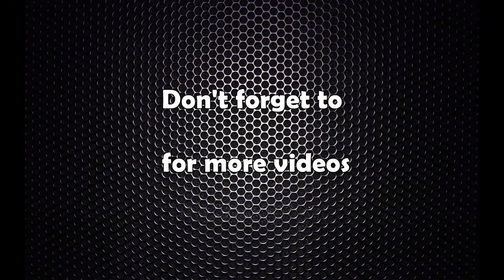काठमाडौं महानगरपालिकाले २६ औं महानगर दिवस मनाउँदै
महानगर दिवस
मेयर विद्यासुन्दर शाक्य